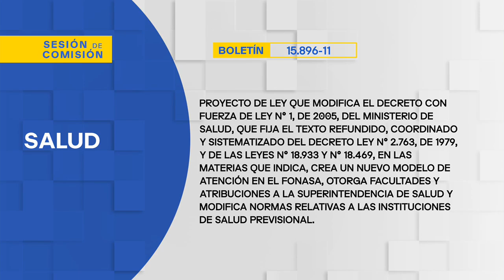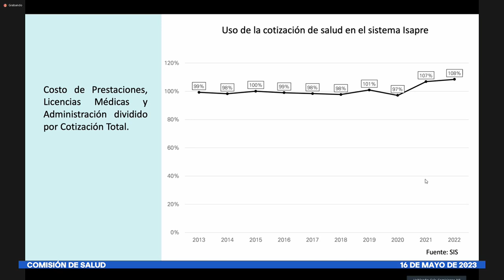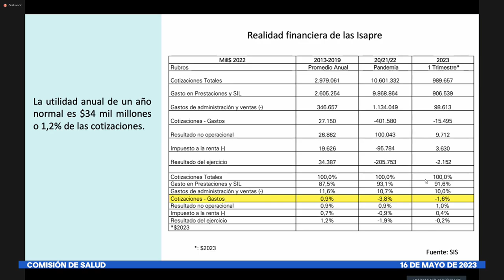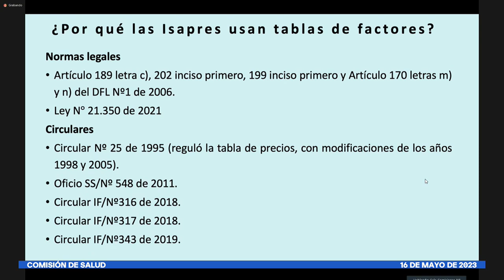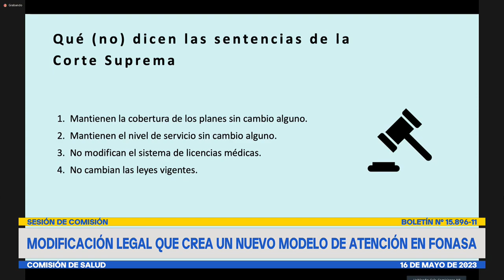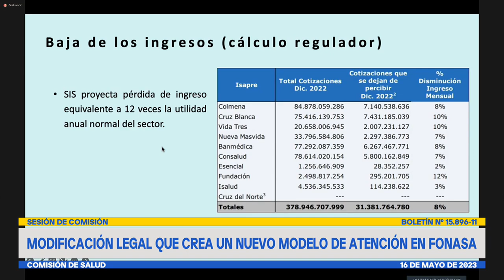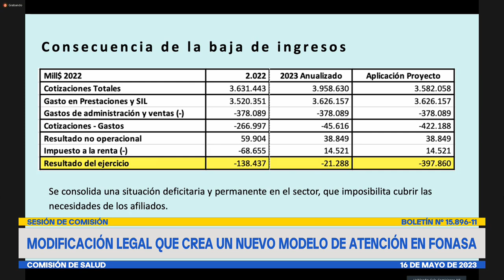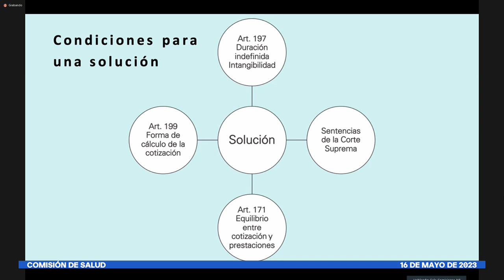Comisión de Salud - 16 de Mayo 2023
HORARIO: 09:30 a 11:00
MATERIA: 1.- ( Bol.N° 15896-11) Proyecto de ley que modifica el decreto con fuerza de ley N° 1, de 2005, del Ministerio de Salud, que fija el texto refundido, coordinado y sistematizado del decreto ley N°2.763, de 1979, y de las leyes N° 18.933 y N° 18.469, en las materias que indica, crea un nuevo modelo de atención en el FONASA, otorga facultades y atribuciones a la Superintendencia de Salud y modifica normas relativas a las instituciones de salud previsional.
A esta sesión ha sido invitado el Presidente de la Asociación de Isapres de Chile, señor Gonzalo Simón.